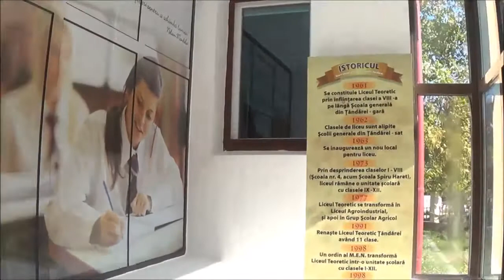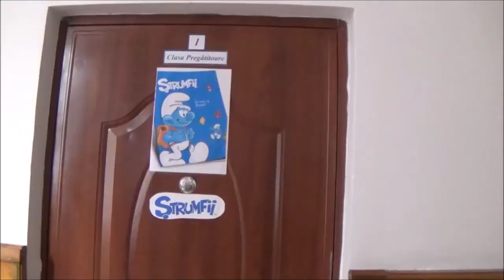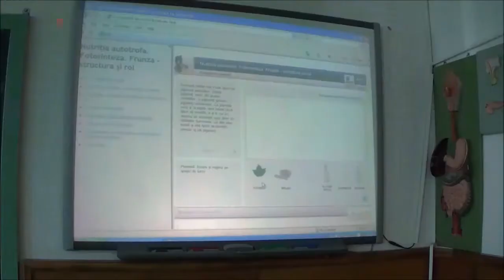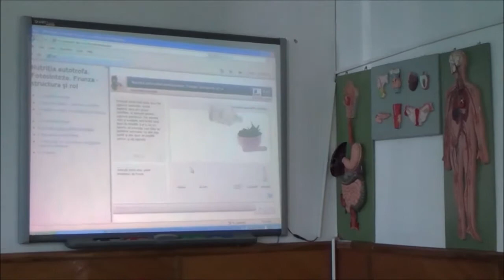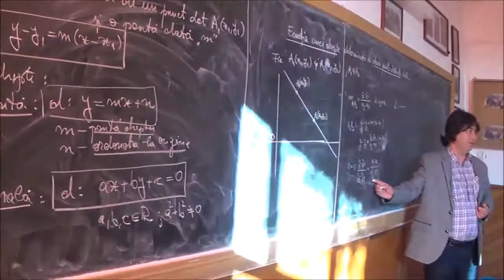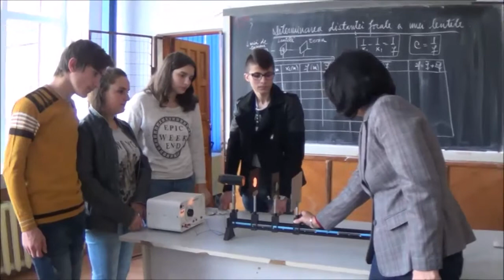Filmul SCOLII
LICEUL TEORETIC PAUL GEORGESCU